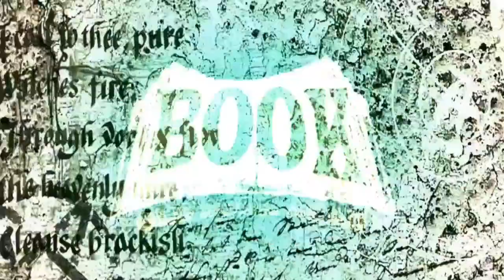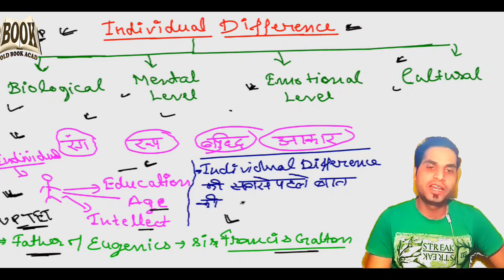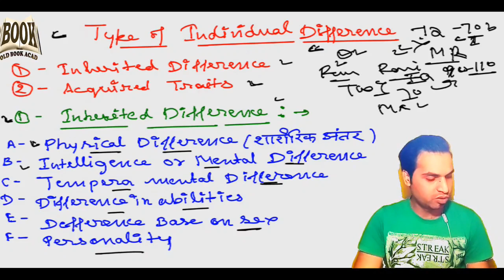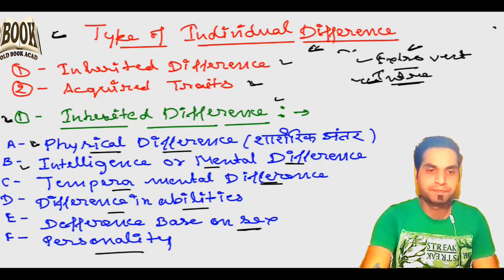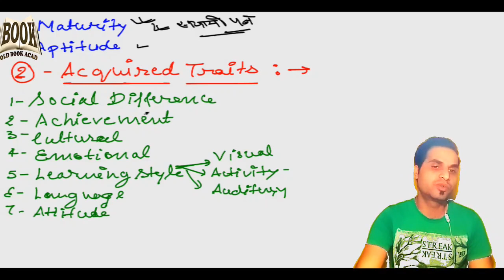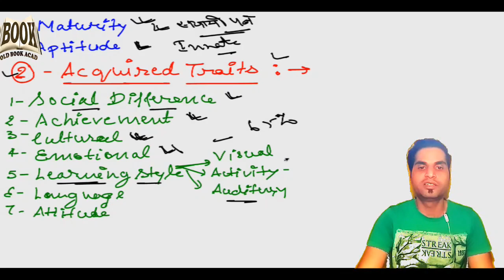Individual Differences(व्यक्तिक विभिन्नताएँ)Lesson-13 CDP(बाल विकास)for REET&UPTET,KVS OLD BOOK ACAD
Welcome back in Old Book Acad... Old Book Acad is an Educational channel on YouTube, where we prepare for all the Teaching exams such as CTET, KVS, DSSSB, UP-TET, UTET, HTET, REET, MPTET, BTET, UP-Teachers exam etc. Here on Old Book Acad we cover multiple subjects for all these teaching exams e.g Educational Psychology & Pedagogy(Child Development & Pedagogy), Environmental Studies(EVS), Social Sciences(SST), Science NCERT Summary, English Pedagogy, Hindi Pedagogy, Maths Pedagogy and other subjects for CTET, DSSSB, KVS, etc. this video is edited by Sumit Sharma Maithil also if you are willing to learn about how to edit educational video and other technicalities you can contact Old Book Acad Thank you so much